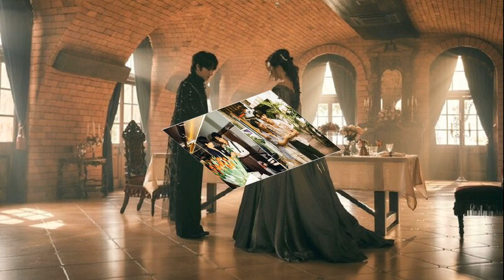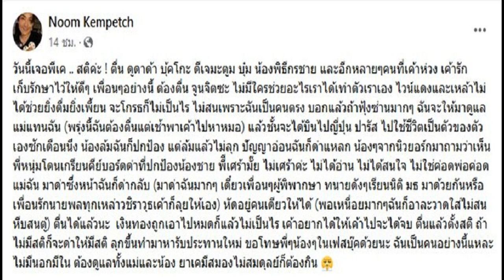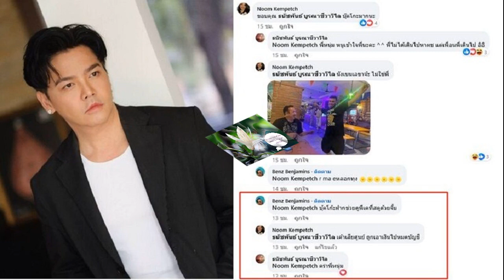นุนิว ดีใจ เพลงใหม่กระแสตอบรับดี ได้อิงฟ้ามาร่วมงาน เผยเฮียซีขอเพลงไปฟังก่อนใคร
9 พ.ค. 2567
12:42 น.
‘นุนิว ชวรินทร์’ ปล่อยเพลงใหม่ ‘ขึ้นใจ’ ได้ ‘อิงฟ้า’ มาเป็นนางเอกเอ็มวี แอบเขินตอนเจอกันครั้งแรก เผยเฮียซีขอไฟล์เพลงไปฟังก่อน ดีใจที่เฮียอยากฟังเสียง เพราะอยู่ด้วยกันมานาน กลัวเขาเบื่อแล้ว

ล่าสุดวันที่ 8 พ.ค. ที่งานแถลงข่าวเปิดตัวรายการ “Thailand Music Countdown” ณ ห้องแกรนด์ฮอลล์ ชั้น 3 ทรูดิจิทัลพาร์ค พิธีกรประจำรายการคนเก่ง ‘นุนิว’ ชวรินทร์ เพริศพิริยะวงศ์ ได้ปล่อยซิงเกิลที่ 3 เพลงขึ้นใจไปไม่นานมานี้ ดีใจที่แฟนๆ ชอบ พร้อมขอบคุณพี่อิงฟ้าที่แบ่งเวลามาร่วมงาน เพราะรู้มาว่าพี่เขาคิวแน่นมาก แอบเผยว่าเตรียมมีคอนเทนต์ลับๆ ฝากแฟนๆ รอติดตาม
เพลงใหม่ “ขึ้นใจ” กระแสตอบรับดีมาก? “ซิงเกิลที่ 3 ของผม เพลงขึ้นใจ เพิ่งปล่อยไปสองวันครับ”

ฟีดแบ็กเป็นยังไงบ้าง? “วันที่ปล่อยนั่งไล่อ่านคอมเมนต์ทั้งคืนเลยครับ แทบไม่ได้นอน ดีใจที่แฟนๆ ชอบ อยากขอบคุณแฟนๆ ที่ช่วยส่งต่อเพลงนี้ แล้วพูดถึงเพลงนี้กันเยอะมากๆ ขอบคุณแฟนๆ พี่อิงฟ้าด้วยครับ ที่สําคัญขอบคุณพี่อิงฟ้าเช่นกันที่รับเล่นเอ็มวีนี้ แล้วก็ช่วยปั่นเทรนด์เยอะมากๆ เลย”

ร่วมงานกับพี่อิงฟ้าเป็นยังไงบ้าง? “เพลงนี้เหมาะกับพี่อิงฟ้ามากเลยครับ รู้สึกว่าตอนที่กําลังเลือกนางเอกเอ็มวีว่าเป็นใครดี คิดแล้วนึกไปถึงพี่อิงฟ้า เพราะพี่เขาสวย รู้สึกว่าถ้าแต่งชุดที่ออกแนวพีเรียดที่เข้ากับเอ็มวีเพลงนี้น่าจะสวยมากๆ ซึ่งก็สวยจริงๆ
รู้ไหมว่าพี่อิงฟ้าคิวแน่นมาก? “อันนี้รู้ดีเลยครับ เพราะพี่อิงฟ้าเล่าให้ฟังว่าจริงๆ แล้ววันถ่ายเหมือนจะเป็นวันว่างเพียงไม่กี่วันที่พี่อิงฟ้ามี แต่ว่าก็เจียดเวลามาให้ได้ ผมอยากขอบคุณพี่อิงฟ้าอีก 10 ล้านรอบเลย”

พอพี่เขาตอบรับเราใจฟูแค่ไหน? “ดีใจมากเลยครับ ผมรู้จักพี่อิงฟ้าห่างๆ มาตั้งนานแล้ว แต่เรายังไม่เคยเจอกัน แล้วก็ไม่รู้ด้วยว่าพี่อิงฟ้ารู้จักเรารึเปล่า แต่อยากจะร่วมงานกับพี่อิงฟ้าสักครั้งหนึ่งครับ ซึ่งในวันนี้ได้ร่วมงานกันแล้ว ได้รู้จักกันแล้ว ตอนนี้ก็เป็นพี่สาวกับน้องชาย แต่พี่อิงฟ้าเขาบอกจะเป็นแม่กับลูก ไม่ยอมครับ เราต้องเป็นพี่สาวกับน้องชาย เดี๋ยวจะดูห่างกันเกินไป”

อยู่ในกองเม้าธ์ฉ่ำไหม? “คุยเล่นกันครับ แต่ตอนแรกที่เจอกัน ผมเขินพี่อิงฟ้า แล้วก็เกร็งด้วยครับ อย่างซีนเต้นรำมันต้องอยู่ใกล้ๆ กันมากเลย ต้องมองหน้ากัน ไม่ค่อยกล้ามองเท่าไรครับ เกรงใจ แล้วก็เขินด้วย แต่ก็สนุกดีครับ
เฮียว่าไงบ้าง? “ปกติเฮียจะดูก่อนผมครับ แต่รู้สึกว่าเอ็มวีนี้อาจจะไม่ได้ดู เพราะว่าเฮีย…อันนี้ยังไม่บอกละกันครับว่าจะมีอะไร (โปรเจกต์ลับ?) ก็ไม่เชิงลับหรอกครับ เป็นคอนเทนต์ลับๆ อีกคอนเทนต์หนึ่งเฉยๆ ก็เลยไม่แน่ใจว่าเอ็มวีนี้เฮียได้ดูก่อนรึเปล่า แต่ว่าเฮียก็ดีใจอยู่แล้วแหละครับที่ได้พี่อิงฟ้ามาเล่นด้วย เพราะว่าเฮียก็รู้จักพี่ฟ้าอยู่แล้วครับ แต่เฮียช่วยปั่นเทรนด์เยอะมากเลยครับ แล้วเฮียก็ขอไฟล์เพลงไปฟังก่อนที่เพลงจะปล่อยด้วยครับ ดีใจที่เฮียอยากฟังเสียงหนู เพราะว่าจริงๆ เฮียน่าจะได้ฟังบ่อยแล้วล่ะครับ อยู่ด้วยกันมาก็หลายปีแล้วได้ยินเสียงก็เกือบจะทุกวันไม่รู้ว่าเบื่อเสียงรึยัง แต่ก็อยากขอไฟล์เพลงไปฟังก็ดีใจครับ”

แฟนๆ พี่อิงฟ้าชื่นชมเรา? “ขอบคุณมากเลยครับ แฟนๆ พี่อิงฟ้าน่ารักมาก ช่วยดันผลงานของพี่อิงฟ้าและผม พี่อิงฟ้าชมผมว่าน่ารัก ก็ขอบคุณมากเลยครับ แต่ว่าพี่อิงฟ้าน่ารักกว่าครับ
ฝากเพลงนี้กับแฟนๆ หน่อย? “ขอฝากซิงเกิลที่ 3 ของนุนิวด้วยนะครับ ชื่อเพลงว่าขึ้นใจ สามารถเข้าไปฟังได้เลยครับที่ยูทูบ DMD Music หรือว่าทางสตรีมมิ่งทุกๆ แพลตฟอร์มเลยครับ เพิ่งปล่อยไปสดๆ ร้อนๆ อยากบอกว่าเป็นเพลงที่ไพเราะมากๆ เพราะได้พี่ แอ้ม อัจฉริยา คนเก่งของเรามาแต่งให้อีกแล้วครับ ถูกใจทุกคนแน่นอน เป็นเพลงช้าที่เศร้าแต่ก็มีความสวยงามอยู่ในนั้น ใครที่กําลังรู้สึกดาวน์ๆ หรือว่าเนื้อหาตรงกับเพลงก็ขอส่งมอบเพลงนี้ให้ทุกคนเลยครับ แต่ว่าอย่าดาวน์ไปกับเพลงมากนะครับ เราต้องมีความสุขด้วยครับ